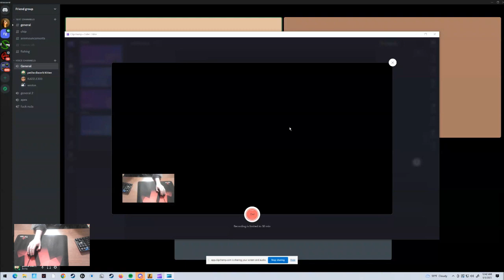bhop handcam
for you broiler, house arrest, and ronnie watkins.